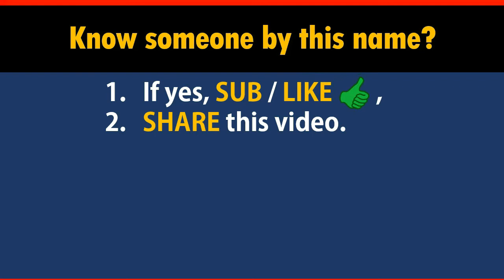How to Say Your Name GALVIN in Chinese?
*Formal* Chinese translation of your name GALVIN. This video shows how native Chinese speakers pronounce and write it (the stroke sequence in Chinese).

-- topic suggestion
-- constructive feedback
-- quick questions